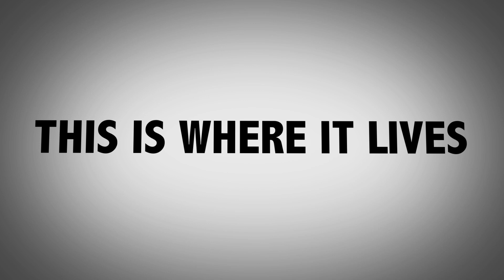DFWBL | Battle Rap | DC vs Ortiz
The second battle to drop from NoExscapeIV. Battles dropping throughout early April.

The #1 Rap Battle League in Texas focused on building the battle aspect of Hip Hop Culture.